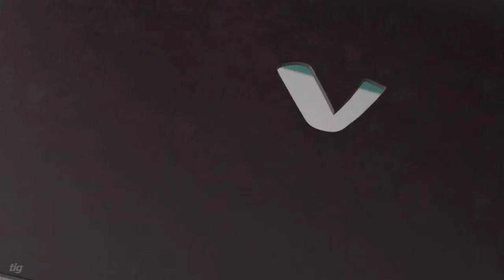ITV HD - 2019 - Montage Menu - Monday 4th February 2019 - 1080p HD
ITV HD - 2019 - Montage Menu - Monday 4th February 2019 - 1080p HD.ITV HD - 2019 - Montage Menu - Monday 4th February 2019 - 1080p HD.Captured on ITV HD (London) on Monday 4th February 2019 at 6:00pm.Source:DVB-S.